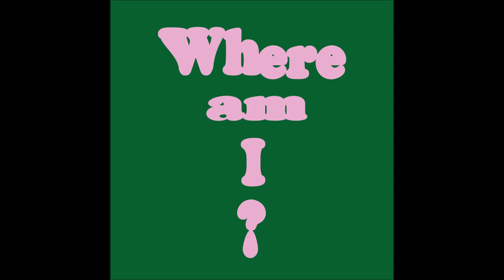Coper - Stop [PP100]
Artist: Various
Label: Public Possession
Genre: Electronic
Release date:  10 Nov 2023

Tracklist:
Andras - The Same Old Boring Thing
Tambien - Breakbeat Frosch Interlude
Franziska Konitzer - Drehen und Lächeln
Bell Towers - I Make Music For Myself And I DJ For Money
5AM - Answer
Coper - Stop
Samo DJ - Turning Point
Eden Burns - 10 Years Off
Bell Towers & Adam - Keep Moving Forward
DJ City - Tu Trouveras
Nice Girl – Make Things Better
Mr. Tophat - Fade Away
Mainline Magic Orchestra - House Music 2 The World (Lokotron Live Mix)
Olaf Nicolai – Everday At Noon
Salamanda - Whistling
Aiden Ayers - Canyon No. 1
Martin Brugger - Low Mute
World Gym - It Always Ends In Tears